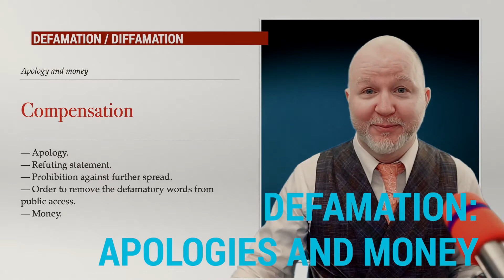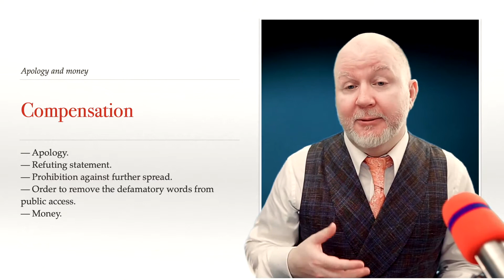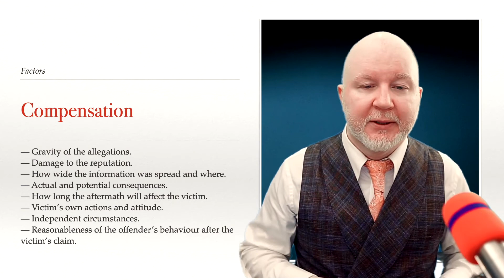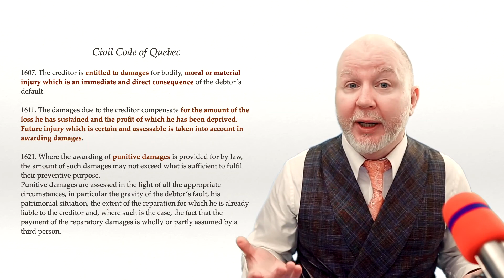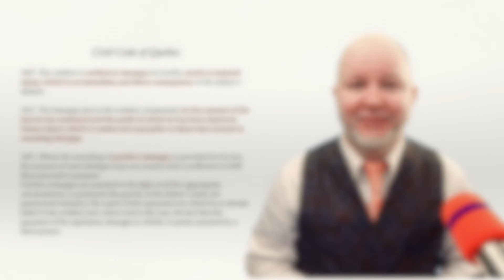Compensation in defamation cases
What can you asked for in a defamation lawsuit